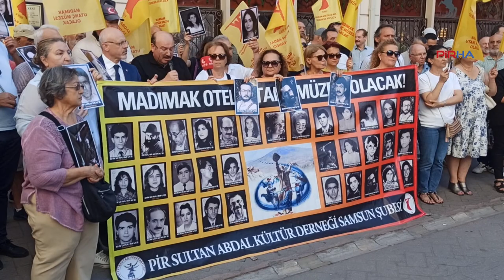Madımak Katliamı'nda kaybedilenler için Samsun'da anma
PİRHA – PSAKD Samsun Şubesi Sivas Katliamının 31. yıldönümünde açıklama yaparak “Faşist ve Şeriatçı bir abluka altında yaşamak istemiyor isek, laik ve demokratik bir Cumhuriyet için ortak mücadele etmeliyiz. 2 Temmuz'da yine var gücümüz ile Sivas Madımak Oteli önünde olacağız” çağrısında bulundu.